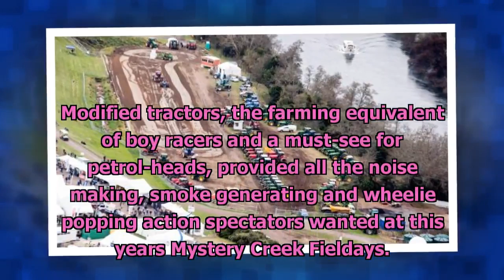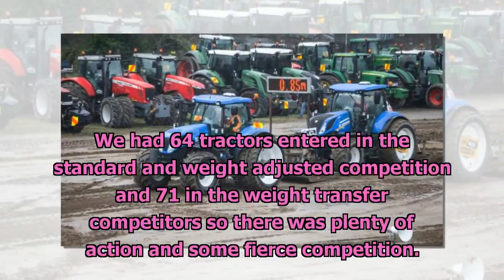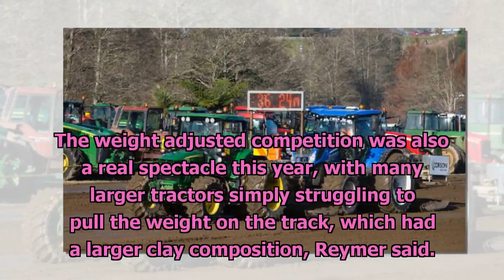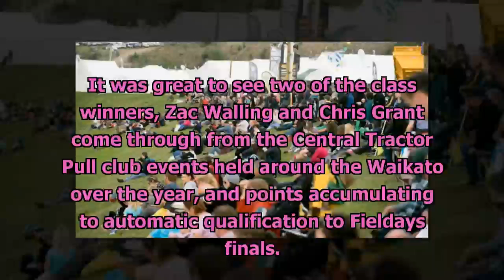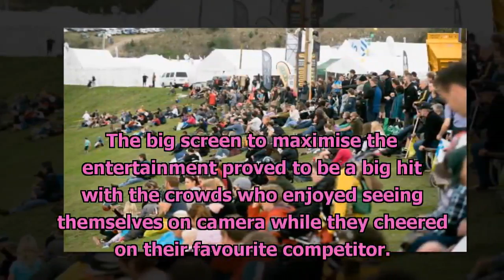Tractor pulling a Fieldays crowd favourite[News NZ 24h]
Tractor pulling a Fieldays crowd favourite